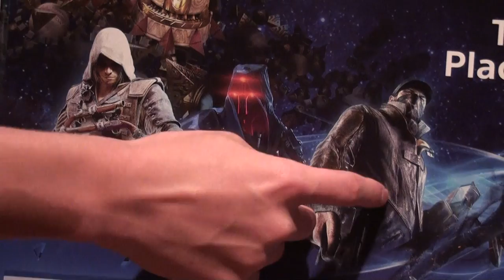ps4 unboxing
when the pimps in the crib ma drop it like its hot